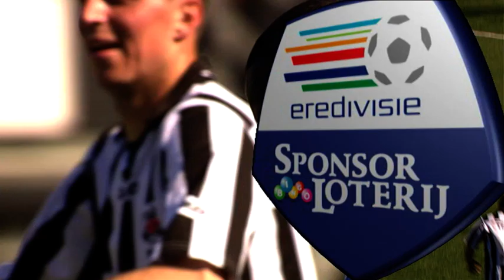RUIME OVERWINNING OP FEYENOORD 🥳 | Heracles Almelo - Feyenoord (15-04-2007) | Full Game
Heracles Almelo - Feyenoord (4-1) seizoen 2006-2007.

Scoreverloop: Rob Friend (1-0), Pierre van Hooijdonk (1-1), Igor Gluščević (2-1), Marnix Smit (3-1), Rob Friend (4-1).

Opstelling Heracles Almelo: Martin Pieckenhagen, Eddy Bosnar, Ragnar Klavan, Emmanuel Boakye, Jan Wuytens (Marnix Smit), Remon de Vries, Karim Bridji (Stefaan Tanghe), Kwame Quansah, Robbert Schilder, Rob Friend, Igor Gluščević (Everton).